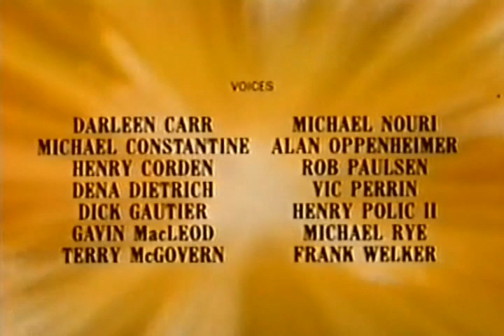A maior das aventuras 9 - Daniel e a cova dos leões